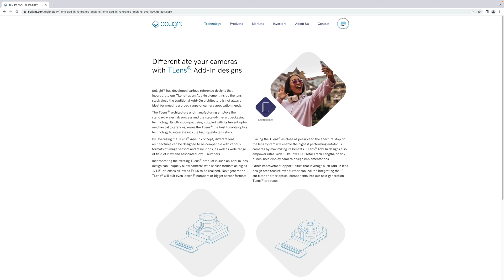TLens® Add-In empowers the autofocus selfie camera in smartphones!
Promotional video targeted at smartphone OEM customers and camera module/lens partners that highlight poLight®’s TLens® technology benefits and the TLens® Add-In reference design that uniquely empower the smartphone selfie autofocus camera use cases.